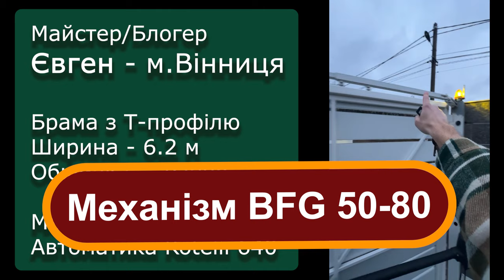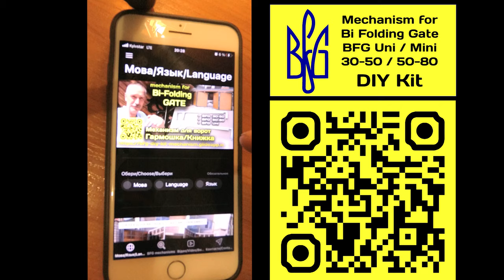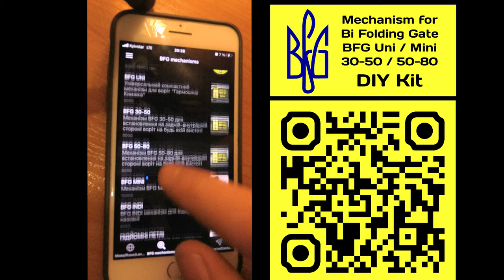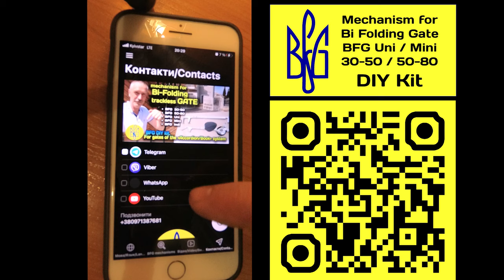Ворота Гармошка/Книжка/Ламана Брама з Т-профілю, Mechanism for Bi-Fold Gate BFG 50-80 DIY Kit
А я у відповідь створю ще більше цікавого контенту!

Це приклад складаної/ламаної брами, або воріт гармошка/книжка від мого замовника Євгена. Він власник будівельної компанії та починаючий блогер) Тож підтримайте його у Інстаграмі
Якщо ви живете у Вінниці і околицях - звертайтесь до пана Євгена з будь якими завданнями по будівництву - від металоконструкцій до стін та покрівлі!

Ворота у відео великі - понад 6м. Зроблені з Т-профілю який має 60мм у перетині. Брама вийшла дуже стабільна. Потужна ввтоматика Rotelli 640 та використаний упор на землі.
Використаний механізм складання BFG 50-80. Цей механізм використовується для побудови воріт товщиною від 50до 80мм, а товщина Т-профілю складає 60мм. Механізм найпотужніший з усієї лінійки BFG-(Bi-Folding Gate) DIY kit.

Пропоную серію механізмів BFG - Bi Folding Gate для самостійної побудови такого типу воріт.

Ця конструкція воріт займає вдвічі менше простору у дворі в порівнянні зі звичайними воротами!
Ідеальне рішення для таунхаусів та невеликих дворів! Машину можна поставити дуже близько до зачинених воріт.
Механізми виготовлені з оцинкованої сталі
Можливе покриття білим чи жовтим цинком.

Пропоную 4 типи механізмів + 1 який створений саме на початку 2023 року!
Попередня назва для новогу механізму - Індійська система або система відкривання назовні.

BFG Mini огляд компактного механізму на шестернях youtu.be/JkRLIr2qhEs

BFG UNI універсальний механізм із встановленням зверху/знизу з торця воріт:
- для проєму до 7 м
- для стулок будь-якої товщини
- регулювання кута відкриття воріт + інструкція з встановлення
- легка автоматизація
- вісі від 25-40 мм
- зазор між стулками 0-10 мм

BFG 30-50/BFG 50-80
для встановлення на задній площині воріт на будь-якій висоті:
- для стулок завтовшки 30-50 або 50-80 мм

BFG Mini огляд механізму youtu.be/JkRLIr2qhEs
Компактний механізм на шестернях без видимих важелів та кронштена на стовпі для встановлення з верху з торця воріт
-для стулок завтовшки від 50 мм
- вісі діаметром 25 мм
- зазор між стулками від 5-10 мм

Дуже вдячний усім замовникам, що надали свої відеоматеріали.
Також я запрошую до співпраці майстрів по виготовленню металоконструкцій.
У відео я показав чудові роботи 14 майстрів з України, Ізраілю та Сербії - якщо ви живете з ними в одному місті - прошу, звертайтесь по виготовлення воріт до них!
Для мене - це ваші замовлення, для вас - реклама ваших послуг у мене на каналі!
Практика показала, що це працює, тож українці - кооперуємось у цей складний час)

Наявність та вартість уточнюйте...запрошую до співпраці майстрів, діють знижки для професіоналів.